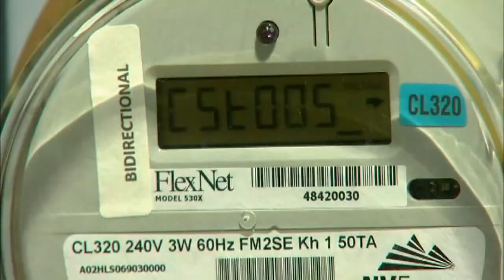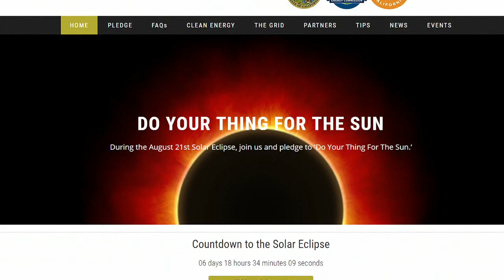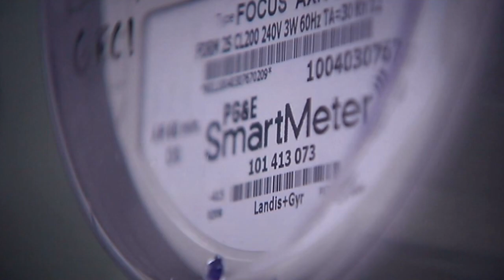Solar eclipse and solar power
How the solar eclipse will affect California's power gird